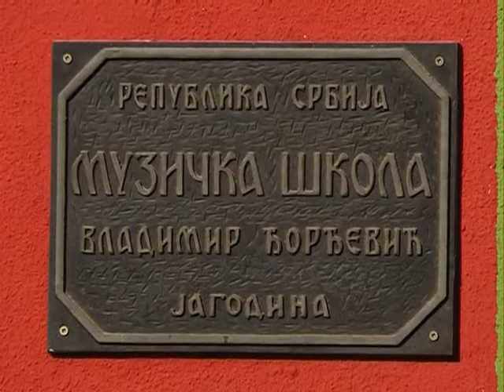Jutarnje uključenje iz Jagodine Jelena Lukić 01.12.2017.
novinar: Jelena Lukić
snimatelj: Zlatko Milojković
montaža: Vesna Dobrosavljević Đukanović
proizvodnja: Kopernikus RTV Jagodina